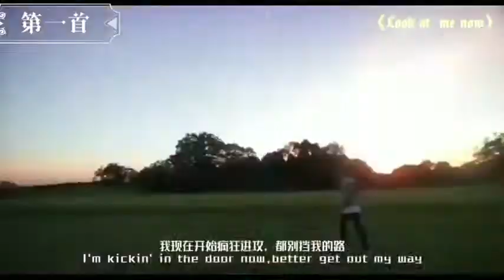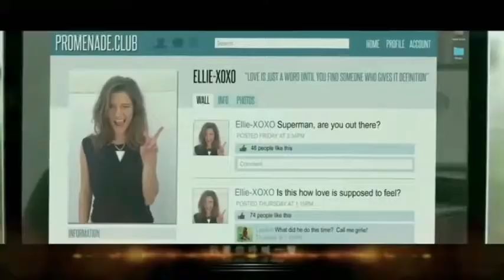Charlie Puth超好听的六首歌曲！！！！！每一首都是经典呐！！！